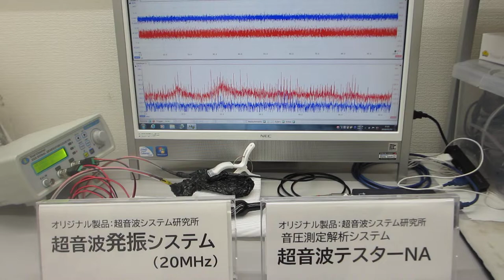超音波（音圧測定解析・発振制御）システム：超音波システム研究所